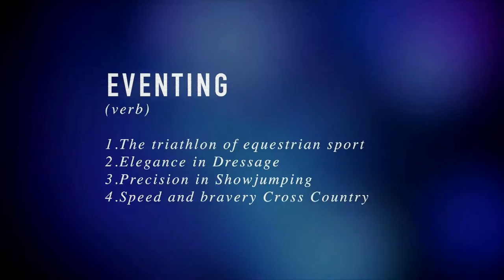2017 Event Rider Masters Series Promo Video (Music only)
The 2017 Event Rider Masters Series now incorporates competition legs in France and Germany to be 7 legs in total. Join us on the journey to find the next ERMeventing Champion